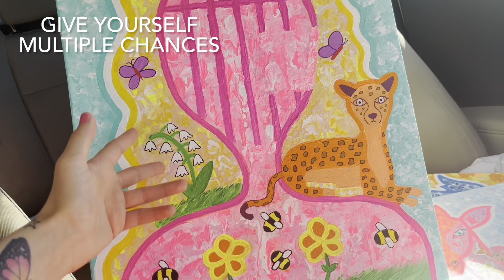The Key To Believing In Yourself Is GIVING YOURSELF A CHANCE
In this video i talk about some tips to help you start believing in yourself and to start feeling capable. I give examples on painting and content creation.

Chapters
0:00 Start
0:05 Give Yourself A Chance
1:44 Give Yourself Multiple Chances
2:43 Accept That You Wont Be Amazing Right Away
4:22 It Is Impossible To Get Better And Look Good At The Same Time
5:23 Trust The Process
6:12 Whether You Think You Can Or You Can’t You’re Right
6:39 I Can Do All Things Through Christ Which Strengthens Me
8:53 Content Creator Advice
11:38 Have Faith That You Will Succeed When The Time Is Right
13:17 God Prepares You In Private Before He Promotes You In Public
15:16 Believe That Your Success Is Inevitable
16:33 Believing In Yourself Is An Action Not An Affirmation